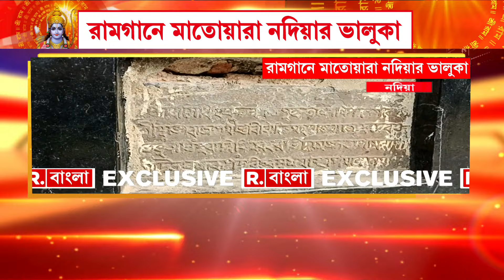রামমন্দির উদ্বোধনের আর মাত্র ৬দিন বাকি। তার আগে নদিয়া জেলায় রামগানে মাতোয়ারা রাম ভক্তরা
Ram Mandir | রামমন্দির উদ্বোধনের আর মাত্র ৬দিন বাকি। তার আগে নদিয়া জেলায় রামগানে মাতোয়ারা ভালুকা এলাকার রাম ভক্তরা

রিপাবলিক স্বাধীন।
রিপাবলিক নির্ভীক।
আপনিই রিপাবলিক।